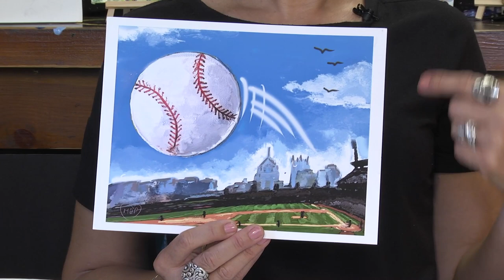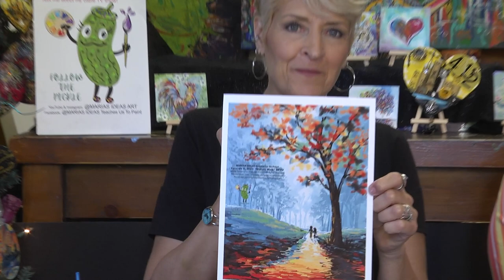Maria's Ideas Teaches You To Paint - "Out of the Park"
Maria teaches you, Al & Christine McIntosh from Bethel Park Public Library how to paint this fun sporty Pittsburgh landscape!